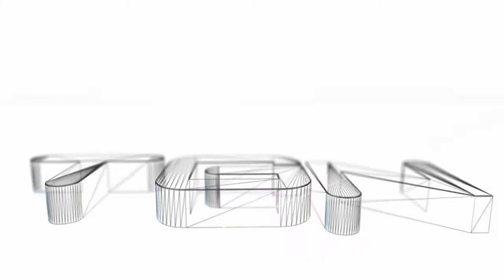Let's Play Minecraft Arctic Survival Map Episode 6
You look around and you see the ship in pieces, wrecked on the icy coast. It's snowing and the night is coming. Can you survive with almost no food? What will you find on the island? Are you completely alone? Let's find out!

Challenges:
Search the ship and the coast for goodies. (completed)
Survive the first night. (completed)
Tame a dog
Find the Underwater Caverns
Find the greenhouse (completed)
Find a grass block (completed)
Build yourself a house using wood and bricks.
Make a fireplace
Plant 20 oak trees (completed)
Trade with Mr. Maillet (completed)
Find and rescue the janitor, Jozsef (completed)
Build a huge 50x50 greenhouse using only glass
Build a stable and breed white horses (completed)
Have some milk and cookies
Demolish the old buildings and build a totally new base of your choice
Make animal farms (sheep, cow, pig, chicken) (completed)
Build an underground storage area
Build a super safe hut for jozsef
Make torch posts on the coast
Build a hot tub, invite jozsef and Mr. Maillet and throw a party
Make a monster trap using gravel or dispensers and arrows
Make a shark shaped statue using stone
Connect the small islands with bridges and rails

If you like the video, press the like button.

Also, check us out on our website here:
Jandkserver.webs.com

Extra Tags (Ignore):
Minecraft mine craft gaming game commentary commentation commentaries notch gameplay play griefing sky block island survival hardcore creative fun awesome cool funny stupid experience walkthrough guide tutorial xbox 360 ps3 playstation pc mac hacking machinima program software demo expansion free account coal iron planks gold diamonds diamond yogbox yog hack/mine hack slash mine voxelmod pack technic launcher tekkit voxel mod turner xephos soares computer steve the cake is a lie song parody cover note block flying resources crafting gain levels health hunger adventure map parkour gamemap easy medium hard difficulty life default flat flatland structures testificate village villager villagers dungeon abandoned mine bonus chest cheats codes commands new update mod reviews review texture packs redstone building castle lapis lazuli watermelon pumpkin carrot potato pie mushroom stew emerald head skull anvil end ender dragon portal nether obsidian enchantment enchanting table enderman skeleton archer spider zombie pigman pig sheep cow chicken item frame tnt explosion repeater piston beacon creeper bat witch baked rotten leather dye armor potion night vision invisibility glistering melon brewing stand nether star blaze rod wheat bread notch mojang jeb wall ore torch sticky piston dispenser pvp lan server network singleplayer single player multiplayer multi player 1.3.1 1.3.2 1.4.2 ftb feed the beast ctw capture the monument